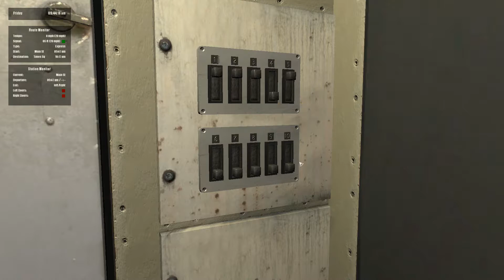World of Subways 4: New York Line 7 - (Morning Shift) - To Times Square - 42nd St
End Time: 10:17 AM
Weather: Cloudy

Now the 4th run of this series, its going pretty much well now for me on controlling the switches and the camera views its getting much easier. We feature here a cloudy friday morning in Flushing where we start off at Main St to begin the Express Runs from here to 42nd St. As you saw earlier while i was reaching the inclined track towards Willets Pt, the train began to slow down and i had to make it stop. What occured here was that the momentum of the train began to slow down due to when it was rising up so what i did was switched the power brake and let it slowly run back up and from there the train gained back its power and rushed to the station, i was seconds late but from there i was able to recover on schedule. I enjoyed the cloudy scenario which i thought it was a great job done by the developers and also that camera view that i showed while approaching Queensboro Plaza is my favorite. As you saw on the end of the run i checked my stats for this shift and i achieved my best score on WOS history getting a 94! I was thinking about posting a BVE Run since there's an updated run on the C line from 168 to Columbus Circle. Ill let you guys know on TWITTER.